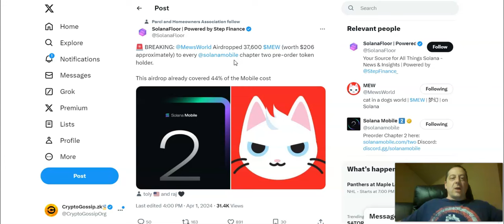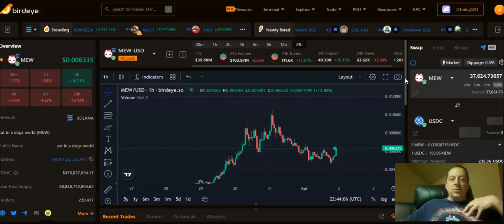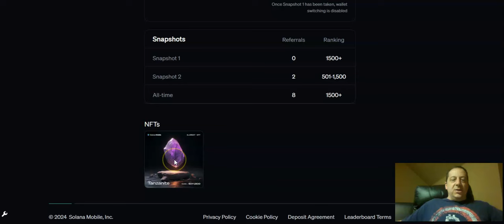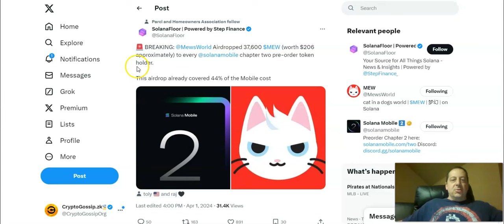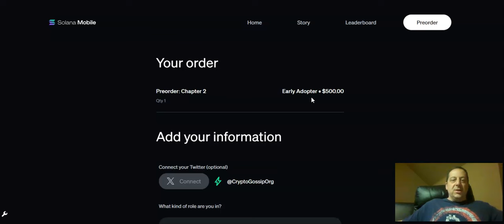SOLANA MOBILE CHAPTER 2 ALERT: $MEW Just Paid for HALF of Your Phone Cost! | Crypto Gossip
An urgent alert for anyone who ordered a Solana Mobile Chapter 2 Pre-Order - the $MEW token was dropped to all token holders with a current value of $200+, representing half of the initial cost for the device!